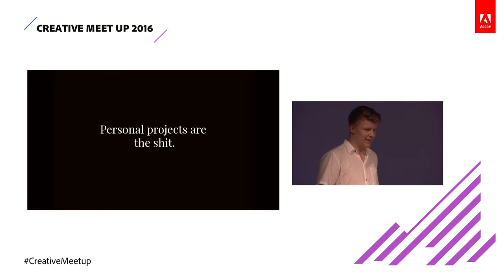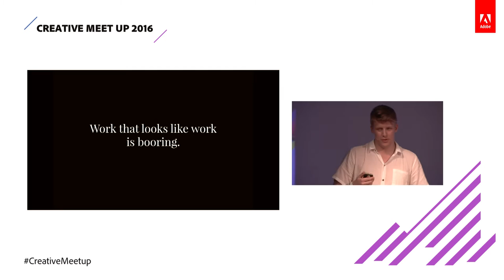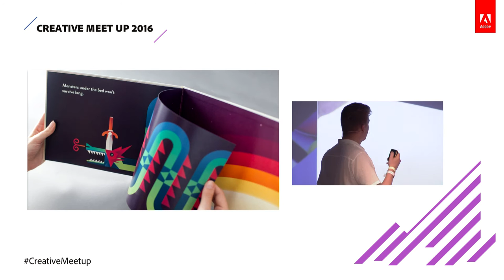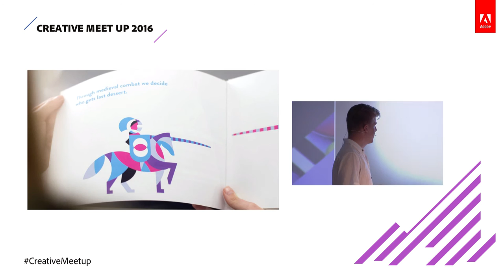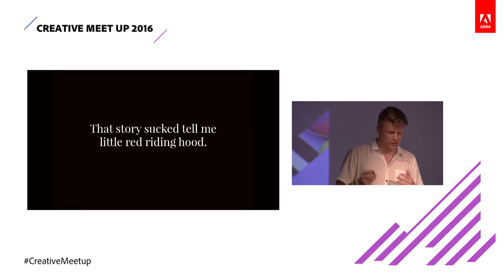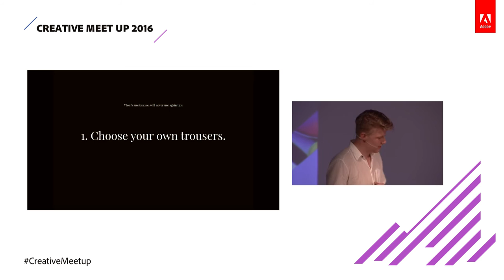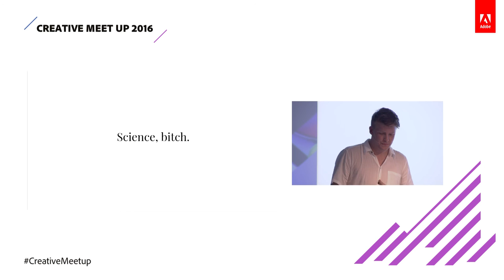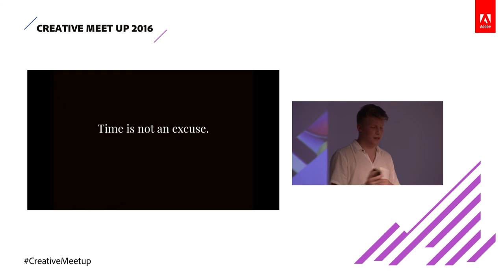Tips For Creative Industries - Tom Watkins, When I'm a Dad - Adobe Creative Meet Up | Adobe UK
D&AD Black Pencil Winner Tom Watkins shares some of his personal projects, including D&AD winning project "When I'm a Dad," as well as some top tips and advice for making it in the creative industries.